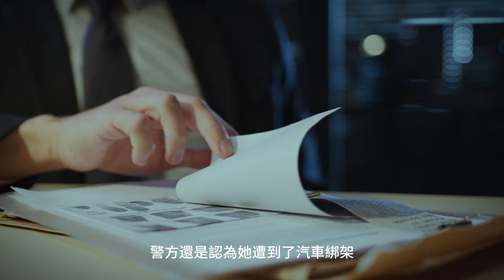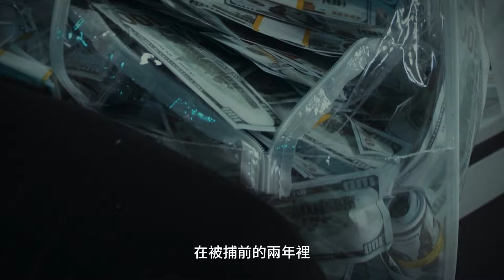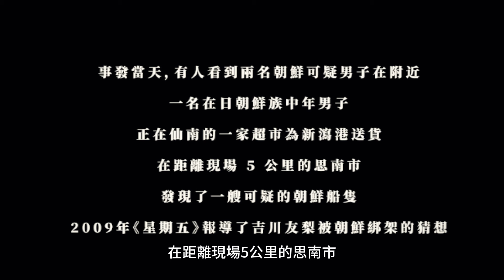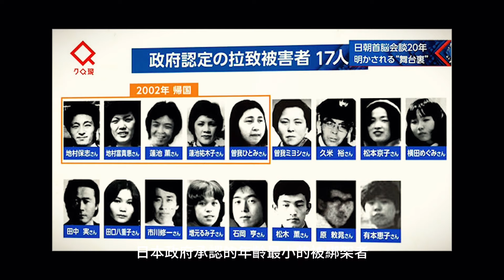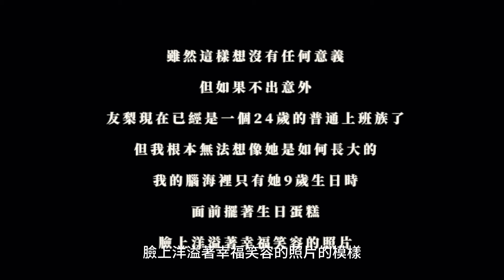女生神秘消失,父母被騙七千萬,結局令人傷心|日本神隱奇案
日本奇案，百米距離女生離奇神隱，是綁架還是靈異事件？尋人父母還被騙走千萬，最終結局令人唏噓……

懸疑迷局,女孩失蹤6年,恐怖信件挑釁刑警,殘忍烹食綁架女孩?!內容令人發指！(食人魔事件上集 )

恐怖真相,解謎虐童食人魔的禁忌人生!
懸疑推理!囚禁綁架孩子,終被刑警逮捕,調查發現無數惡行(食人魔事件下集)

1夜5條人命,只有兩人存活,最終真相讓人不寒而慄 |洛奇的密室|睡前懸疑推理奇案件

女性離奇失蹤,只因遇到他,找到時已剝皮掛好,警方卻對他無可耐何,放他安享晚年 |洛奇的密室